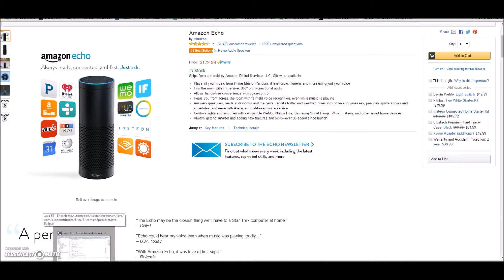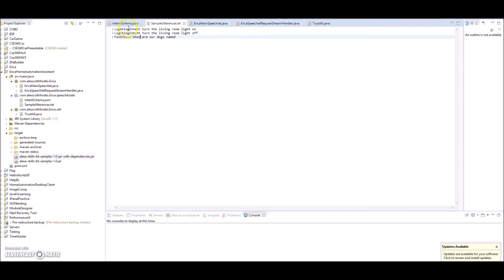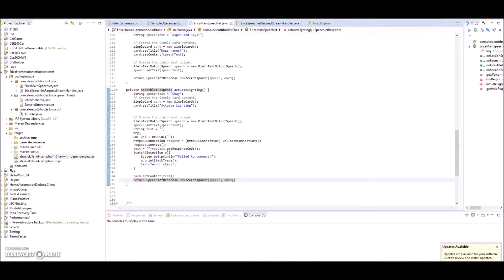Custom Home Automation Control With Amazon Echo - HA Part 10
Introduction and quick demo of how I'm using an Amazon echo and a custom skill named Erica that I'm writing to control my other DIY home automation projects.